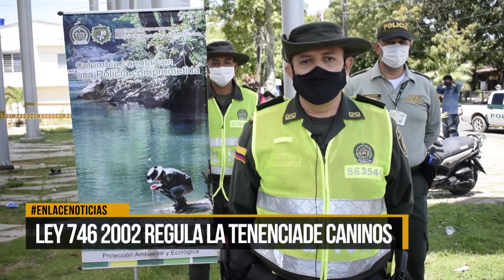Ley 746 de 2002 regulará la tenencia de mascotas